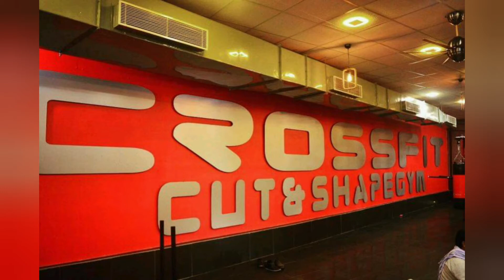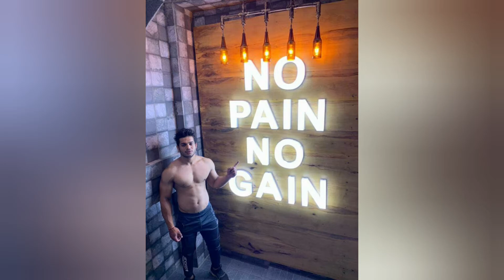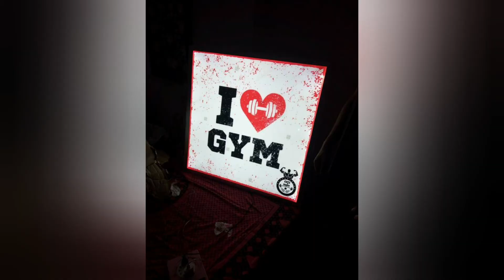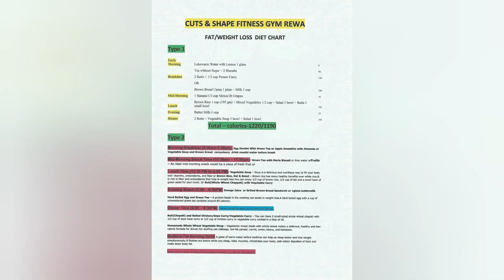UNLOCK 3: GUIDELINES FOR GYMS ||Unlock3: गाइडलाइंस जारी, रात का कर्फ्यू हटा, जिम-योगा सेंटर खुलेंगे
Gym will be open from August 5th with Unlock-3 guidelines.
The central government's guidelines allow gym owners to reopen their business
The central government finally gave a green signal to the gym owners to resume their business from August 5th
The gym owners are gearing up for reopening their business as per the new norms. They will have to follow the guidelines laid down by the government. Sanitising workplace and maintaining social distancing will be the top-most priority for the gym owners. Apart from that, the government's guidelines also mention that a person is allowed to visit the gym thrice in a week. Gyms member should have  Aarogya Setu App in their mobile phones.

Watch my today's video for unlock 3 guidelines  regarding  GYMS and YOGA INSTITUTES.